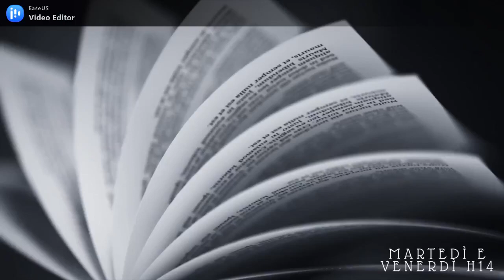REACTION TO VIKINGS [6x19 | Spoiler] //A book shadow\\